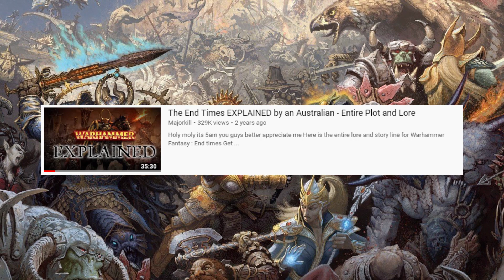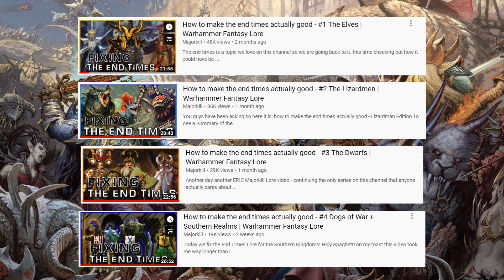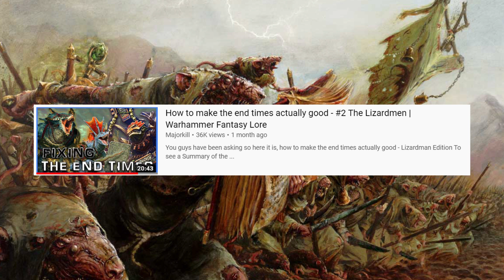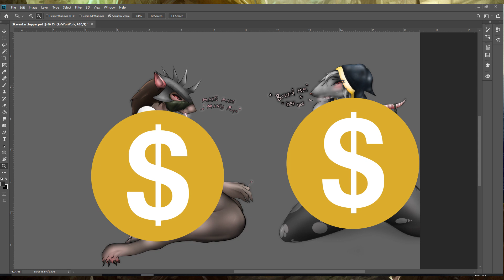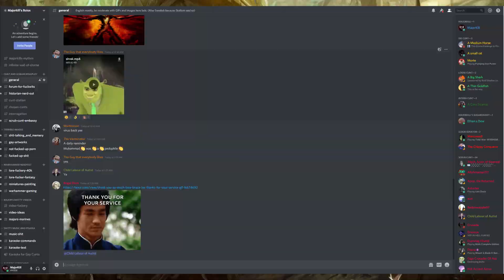Making The Skaven End Times Lore Actually good | Warhammer Fantasy Lore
Today we fix the End Times Lore for the Skaven!

Everytime I make one of these videos I always end up going to bed really late. worth it

If you see your artwork here and want to get credited just let me know and I'll make sure it is